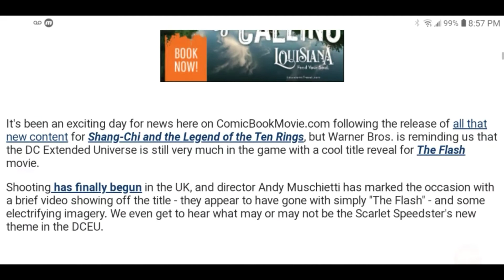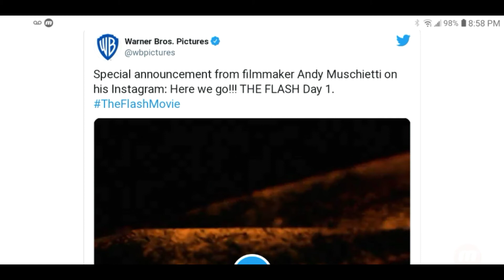The Flash Movie Director Andy Muschietti Reveals The Flash Title Card For The Movie